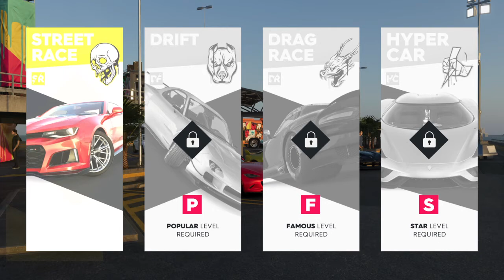Picking up my first car - THE CREW 2